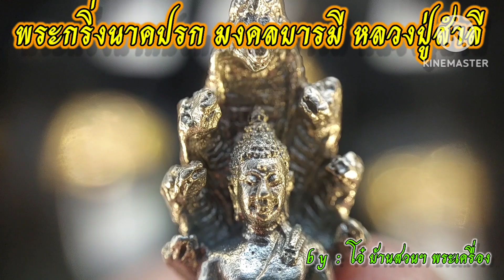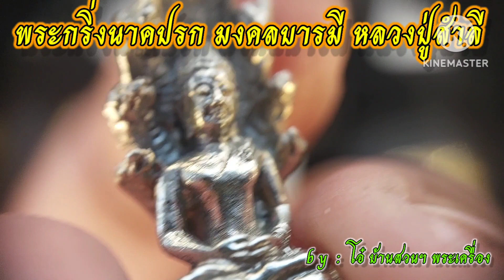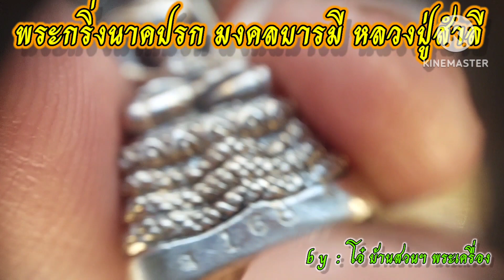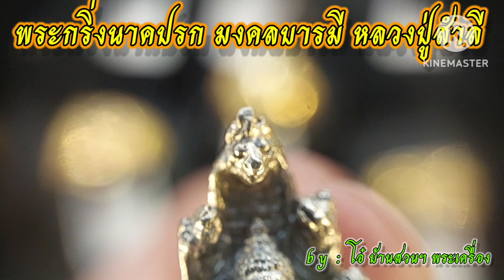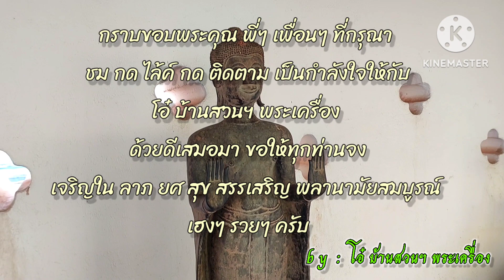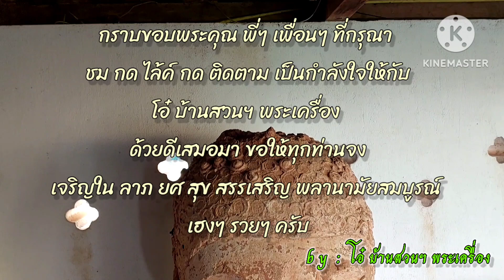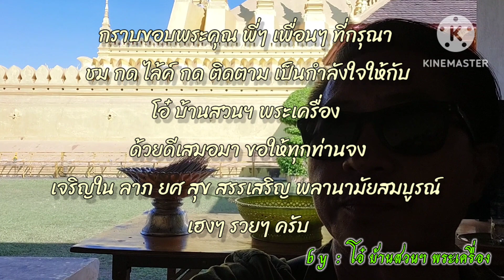พระกริ่งนาคปรก มงคลบารมี หลวงปู่สำลี สุทธจิตโต วัดถ้ำคูหาวารี 2558-59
วัดถ้ำคูหาวารี บ้านซำนกจิบ ต.โคกขมิ้น อ.วังสะพุง จังหวัดเลย  หลวงปู่สำลี สุทธจิตโต วัดถ้ำคูหาวารี ต.โคกขมิ้น อ.วังสะพุง จ.เลย

(ศิษย์สายธรรมหลวงปู่หลุย จันทสาโร)พระผู้มักน้อย สันโดด มีเมตตาธรรม